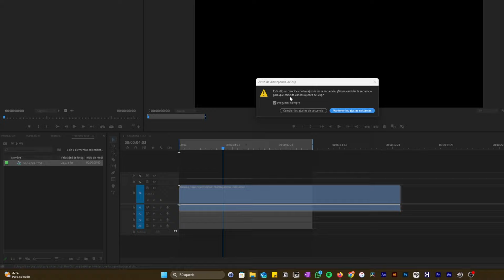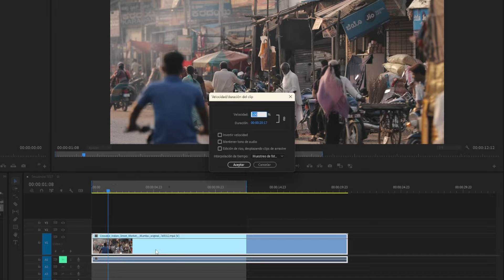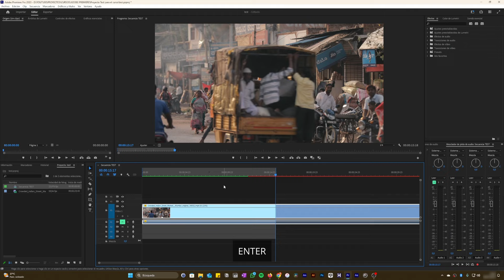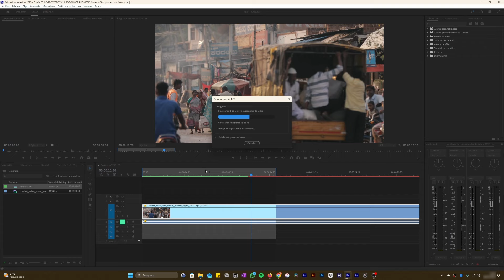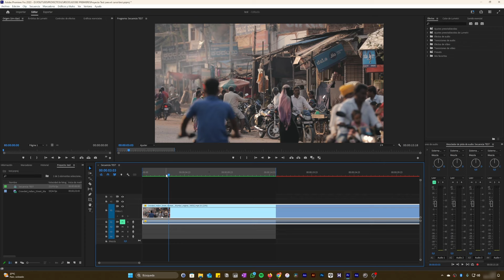Interpolación de tiempo ⌛ Generar Fotogramas automáticos en Premiere - CAP 15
😲 ¡Aprende a generar fotogramas para una cámara superlenta en Premiere!

¡Hola, cinéfilos y editores! Soy el Profesor Saitama, y en este emocionante tutorial de Adobe Premiere, vamos a desentrañar el misterioso arte de la interpolación de tiempo. ¿Quieres que tus videos tengan ese toque profesional, con transiciones suaves y efectos de cámara lenta dignos de Hollywood? ¡Entonces estás en el lugar correcto! En este vídeo te enseñaré cómo manipular la velocidad de tus clips y cómo generar fotogramas automáticos para simular cámra lenta. ¡Nos vemos en el video! 🥊🎥

💸✅ Ofertas Exclusivas del canal PARA TI: 💸✅

🚀 Artlist: Obtén 2 meses adicionales GRATIS con tu suscripción anual al registrarte a través de este enlace:
¡No dejes pasar esta oportunidad de mejorar tus proyectos con música de alta calidad!

🚀 Motion Array: Consigue $50 de descuento en el plan anual registrándote con mi enlace:
¡Aprovecha este descuento y accede a recursos increíbles para tus videos!

⭐ ENLACES ⭐
▶ Utilizo una tableta digital Huion Kamvas 16